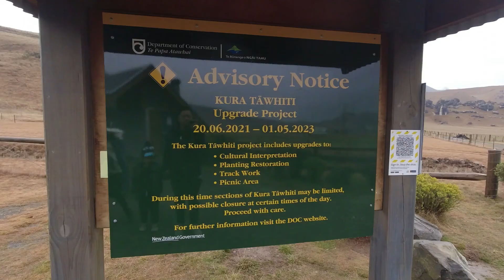Exploring Castle Hill / New Zealand / Jul21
While visiting Christchurch we took a road trip to Castle Hill to check out the magnificent limestone boulders. It was our first time there and we all enjoyed the stunning natural scenery of the Canterbury landscape.